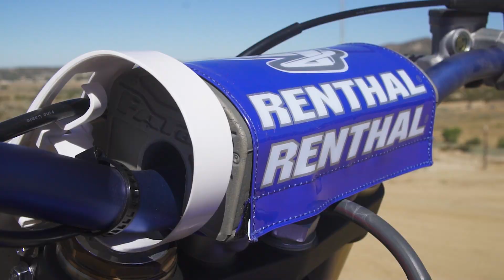Jarryd Mcneil Cahuilla Creek MX 2020 YZ125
With being stuck at the house the last few months with everything going on it felt great to get out to the track and get some laps in. The YZ125 never disappoints, got the cobwebs blown out at Cahuilla Creek over the weekend with some friends.

I definitely need to get out to the track more so you can expect to see some new videos coming soon! Who else thinks we need to bring more drone videos into the mix?

Footage and editing by P.H.D. Productions